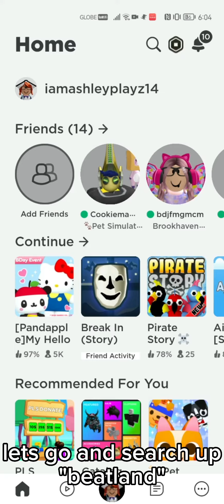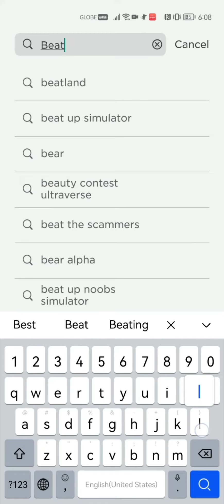free new emote